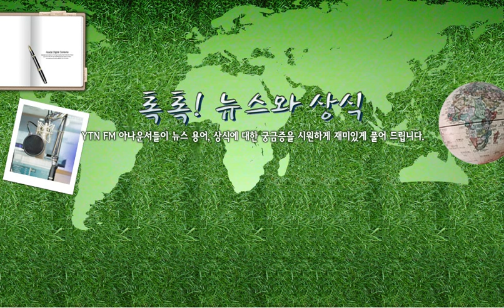[톡톡]잊혀질 권리? 6/19(목)톡톡!뉴스와 ... / YTN 라디오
[톡톡]잊혀질 권리? 6/19(목)톡톡!뉴스와 상식